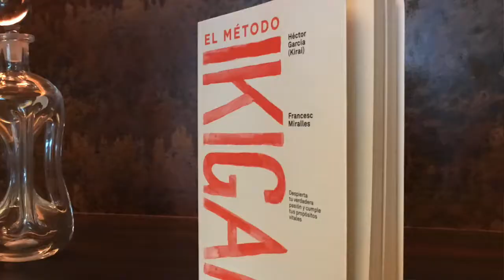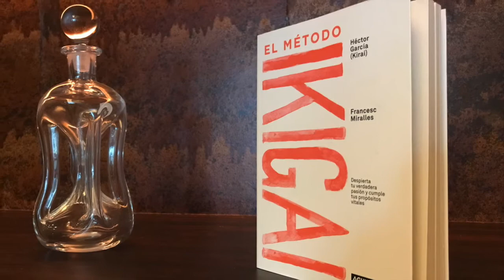El método IKIGAI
Despierta tu verdadera pasión y cumple tus propósitos vitales

Pide tu copia

¡También disponible en cualquier librería!